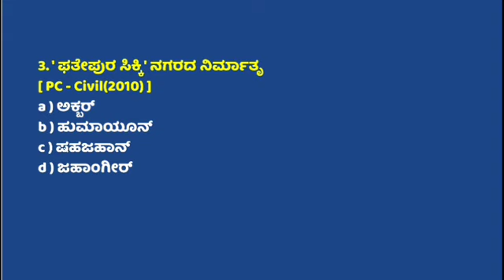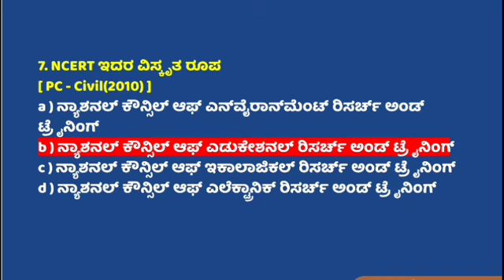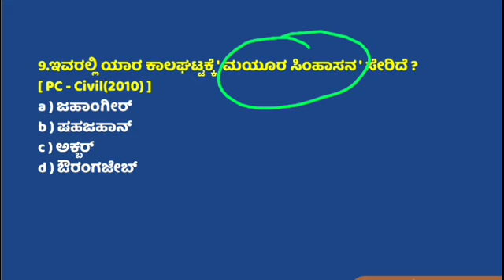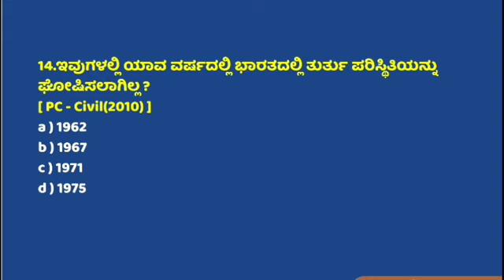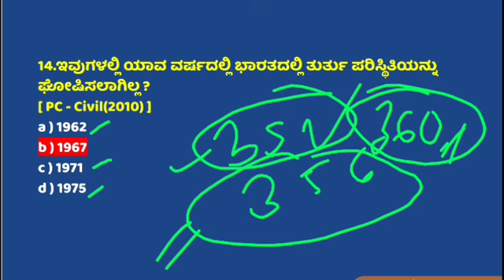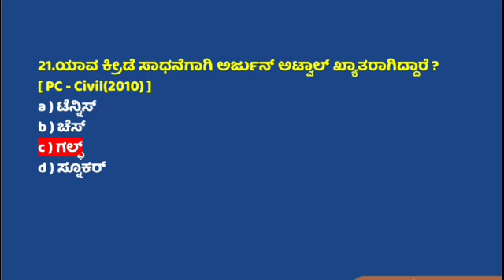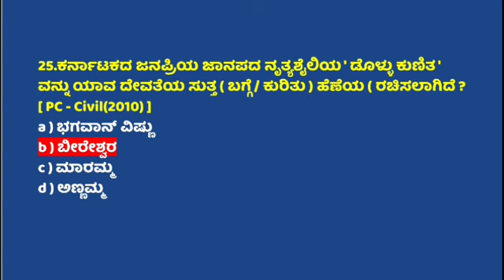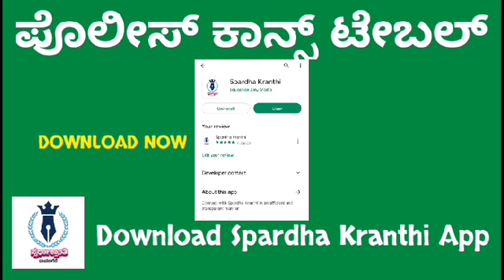( VIDEO 33) ಪೊಲೀಸ್ ಕಾನ್ಸ್ಟೇಬಲ್ 2002-2022 CAR/DAR & CIVIL ಪ್ರಶ್ನೆಪತ್ರಿಕೆಗಳು.